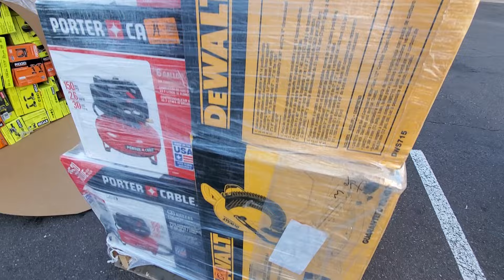Phoenix Power Tools Partial Lot P-P050441N3-58 3 Pallets